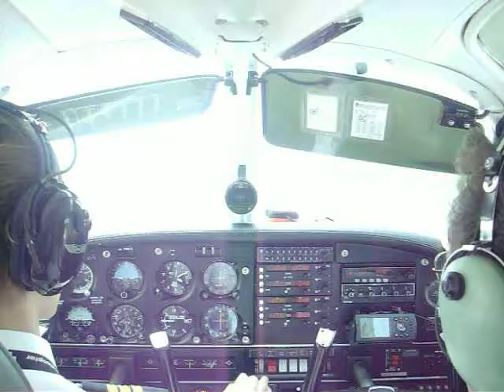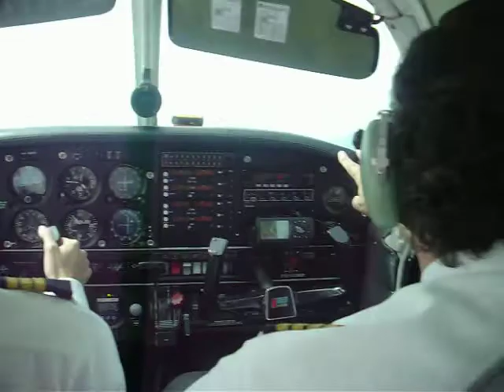Take Off from Alfonso Bonilla Aragón International Airport (SKCL), Piper PA-28-181 HK-1886-G AAA